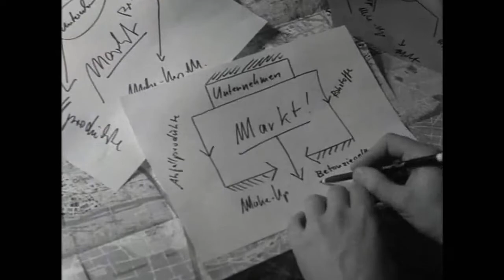"Occasional Work of a Female Slave" (1975) Dir. Alexander Kluge 🎼 Portico Quartet - Mirage 🎼